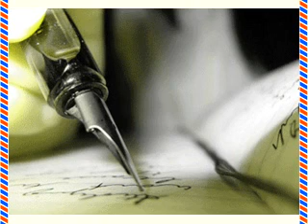thong diep tu Q Anh